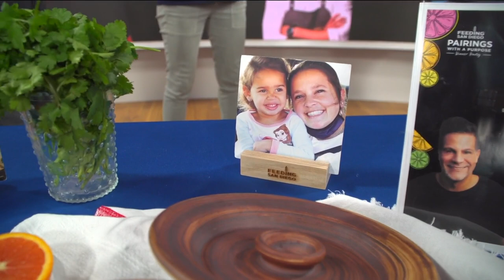Local hunger-relief organization will host a dinner party with Chef Angelo Sosa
Feeding San Diego, a local food rescue organization, will host a 4-course dinner party with Celebrity chef Angelo Sosa to raise funds for their hunger-relief program.

For the first time since 2019, Feeding San Diego will host its annual culinary event to raise funds for its year-round hunger-relief programs. Keeping the name Pairings with a Purpose, the reimagined event will be a community-centric dinner party with dishes created by powerhouse chefs Angelo Sosa of Top Chef fame, and Ruffo Ibarra, who was recently tapped to lead the new food and beverage program at downtown’s The Guild Hotel. Guests will enjoy a 4-course culinary exploration on the patio of The Conrad Prebys Performing Arts Center, an exquisite new venue located in downtown La Jolla. The fundraiser takes place on Thursday, March 2 from 6 to 9 p.m.
Tickets are almost sold out.